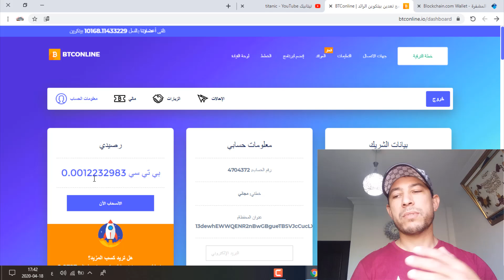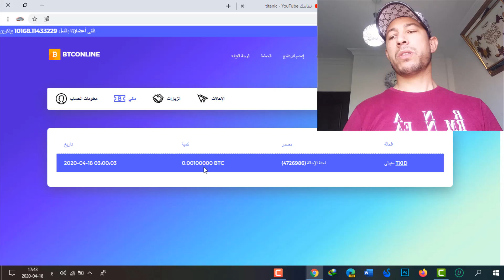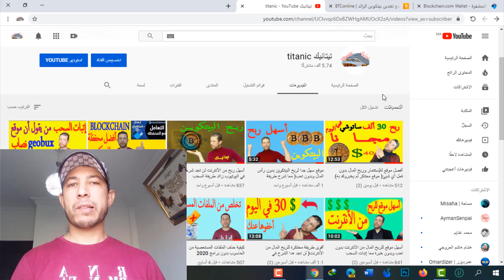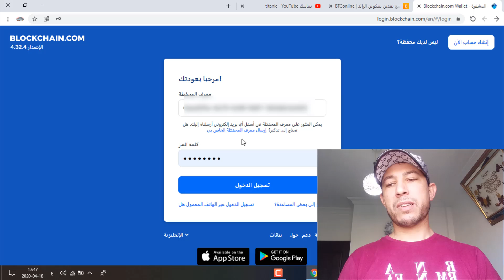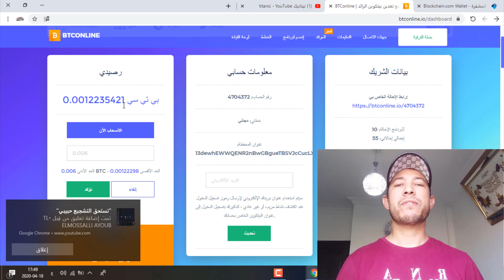أول إتبات السحب من موقع BTConline موقع صادق ويستحق العمل فيه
افضل مواقع التعدين السحابي 2019
افضل موقع تعدين سحابي مجاني
مواقع تعدين البيتكوين الصادقة
أفضل مواقع تعدين البيتكوين 2019
مواقع تعدين البيتكوين الموثوقة
أفضل مواقع التعدين السحابي 2020
تعدين الاثريوم سحابي
Genesis mining
مواقع تعدين البيتكوين مجانا 2019
تعدين البيتكوين 2019
مواقع تعدين ايثريوم
افضل موقع استثمار بيتكوين
التنقل في الصفحة
Bitcoin cloud mining
Genesis mining
Bitcoin cloud mining free
Cloud mining
HashFlare
BTC miner
بيتكوين بيتكوين كازينو بيتكوين سحابة مينغ بيتكوين كسب مواقع 2019 بيتكوين مولد بيتكوين الإختراق بيتكوين شرعي الموقع بيتكوين التعدين بيتكوين التعدين 2019 بيتكوين سحابة التعدين بيتكوين التعدين حرة بيتكوين آلة التعدين بيتكوين تجمع التعدين بيتكوين المال القطع BTC عملة عملة payu CoinPayU coinpayu.com عملة معماة اليومية ساتوشي بيتكوين مزدوج تكسب كسب بيتكوين عن طريق عرض إعلانات تكسب بيتكوين بسرعة كسب بيتكوين مجانا كسب ساتوشي كسب غير محدود بيتكوين مجانا مجانا بيتكوين bitcoins الحرة كل ثانية مجانا BTC مواقع التعدين سحابة مجانية 2019 التعدين الحرة بيتكوين 2019 الحصول على مكافأة الساخن ل شرعي مينر التعدين الجديد بيتكوين السيارات الجديدة التعدين الموقع 2019 جديد حر بيتكوين سحابة موقع المنجم 2019 الجديدة بيتكوين الحرة كسب الموقع 2019 دفع payu ساتوشي العمل في المنزل على شبكة الاتصالات العالمية. coinpayu.com
إنشاء حساب bitcoin
Bitcoin account
بتكوين
كيفية الحصول على Bitcoin
Bitcoin محفظة
بتكوين مجاني
محفظة بتكوين
LocalBitcoins
إنشاء حساب بيتكوين
حساب بيتكوين
بتكوين
كيفية الحصول على البيتكوين
محفظة بيتكوين
بتكوين مجاني
محفظة بتكوين
عملات البيتكوين المحلية
ربح مال
ربح المال عبر الانترنت
اربح فلوس
طرق الربح من الانترنت
مواقع استثمار
موقع لربح المال
مواقع ربح المال
موقع ربح المال
مواقع ربح المال من الانترنت
مواقع كسب المال
مواقع لكسب المال
افضل مواقع ربح المال من الانترنت
ربح المال مجانا
استثمار المال عبر الانترنت
افضل مواقع ربح المال
مواقع ربح المال عن طريق الانترنت
ربح اموال
افضل موقع لكسب المال
الحصول على المال من الانترنت مجانا
افضل موقع لربح المال
التسجيل في موقع فري لانسر